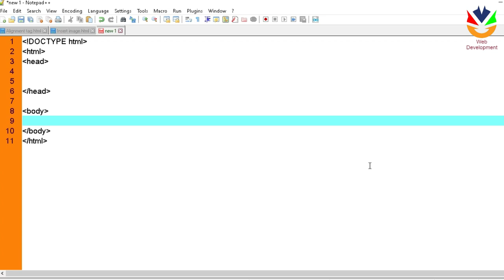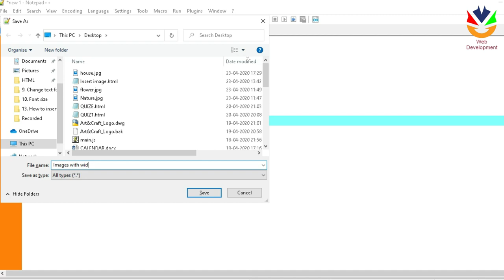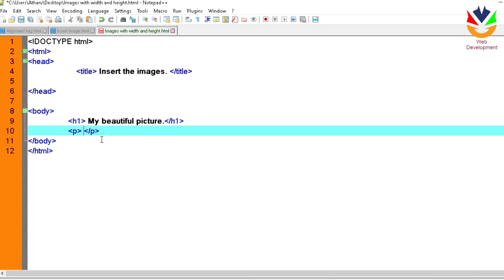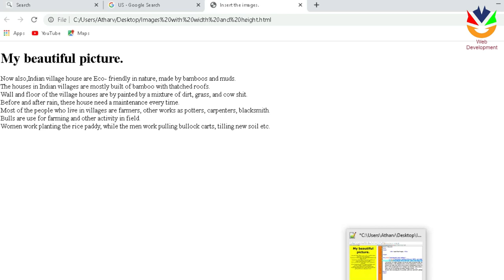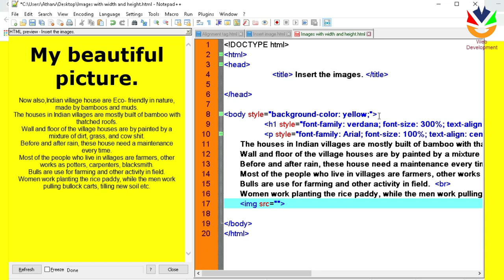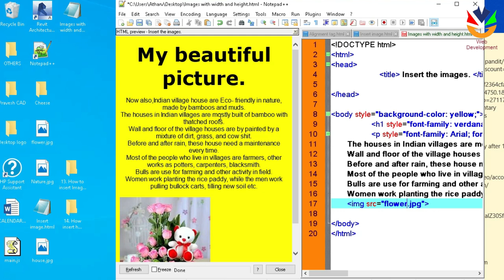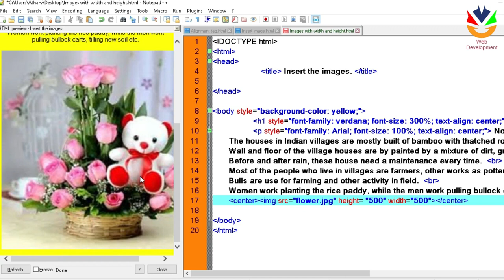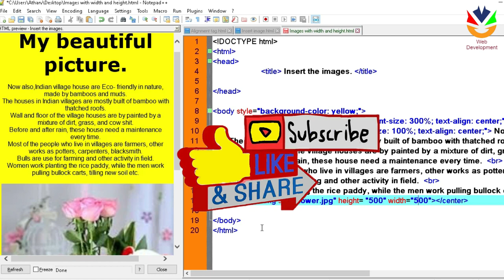Introduction to HTML | 14. How to Insert image with height and width? | HTML in Hindi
From this Tutorial videos. You can learn HTML, CSS and JavaScript in easy Hindi & Urdu language Tutorial Video. For easy learning, We have created multiple videos with a Step-by-Step Tutorial for the beginner.
In this tutorial, you will learn how to create your own Web-site page by famous HTML language.
This is good for all person who wants to learn HTML on the go, from easy internet learning and for IT and Computer Field Students. This video also useful for MCQ Questions for the student of BCA, MCA & other IT students.

Codling Example:-